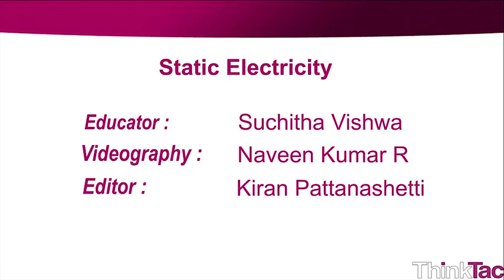Static Electricity (Telugu) I స్టాటిక్ ఎలక్ట్రిసిటి